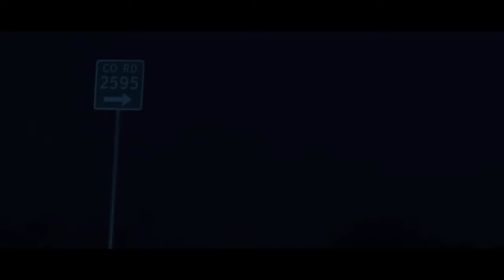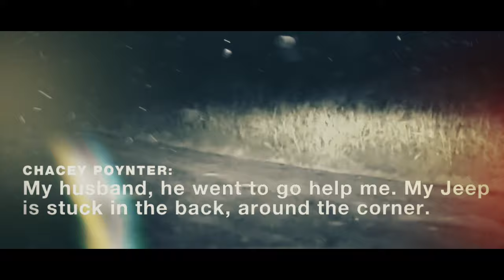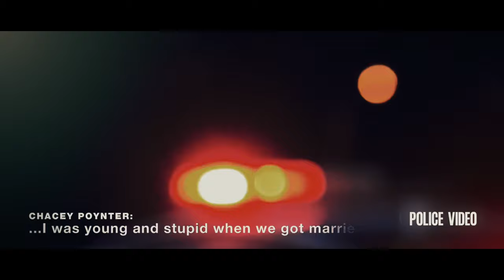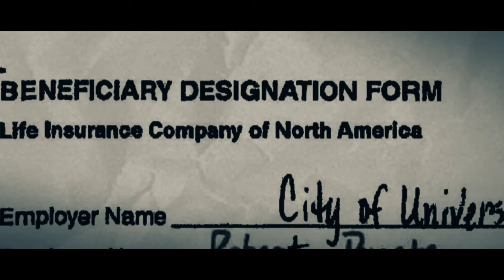Man Comes To Rescue His Wife But Actually He Falls Victim To Her DEADLY TRAP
A True crime documentary on the murder of Robert Poynter featuring Chacey Poynter.